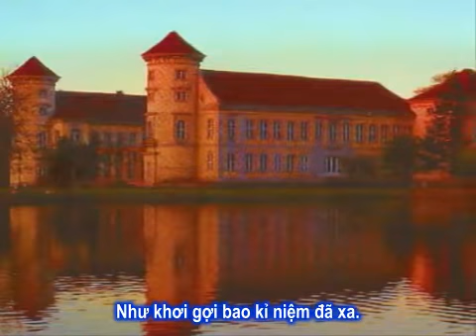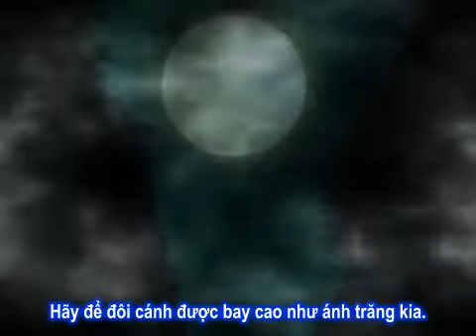APH - Oyaji to fu dekono kyou i tori kago no naka de (vietsub)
From nico video, high quality.

Bản sub này có chỉnh sửa 1 chút cho phù hợp với hoàn cảnh câu chuyện.

The song: Kono semai torikago no naka de (Trong chiếc lồng chim bé nhỏ này - In this small bird cage) của Sound Horizon.

Đây là câu chuyện khá buồn về Friedrich II Đại Đế của Prussia khi ngài còn là một hoàng tử 18 tuổi. Lúc ấy, vua cha ép hoàng tử phải lấy Quận chúa Elisabeth Christine xứ Brunswick-Bevern (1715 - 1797), một tín đồ Tin Lành. Do không muốn lấy người mình không yêu, Friedrich đã bỏ trốn cùng người hầu cận thân thiết là Hans Hermann von Katte. Tiếc rằng cuộc bỏ trốn của họ thất bại và người hầu cận Katte bị xử trảm ngay trước mặt hoàng tử. Việc này đã để lại một vết thương sâu nặng trong lòng Friedrich.